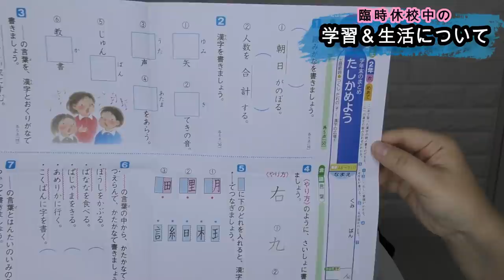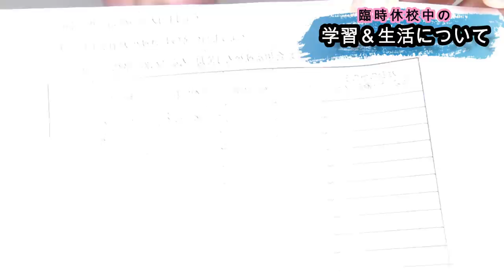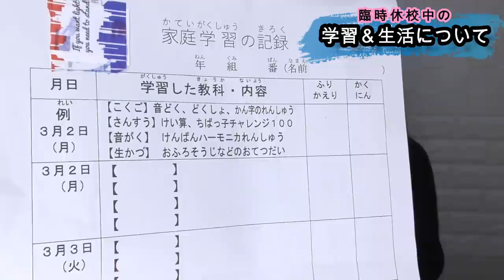臨時休校中の生活＆学習について。何をするの？？【しほりみチャンネル】